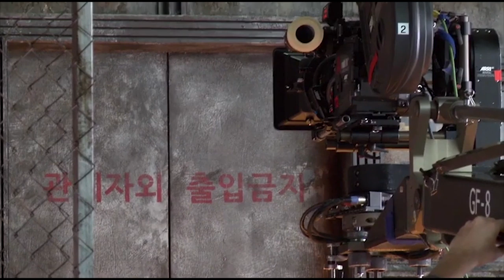CLOUD ATLAS (2012) | Behind the Scenes of Tom Hanks Mystery Movie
Making of Cloud Atlas (B-Roll)

Genre: Action, Mystery, Sci-Fi
Director: Tom Tykwer, Lana Wachowski, Andy Wachowski
Cast: Tom Tykwer, Lana Wachowski, Andy Wachowski, Jim Sturgess, Doona Bae, Hugh Grant, Susan Sarandon
Production & Credits: Cloud Atlas Productions, X-Filme Creative Pool, Anarchos Pictures
Distributors: Warner Bros.
Country: Germany, USA, Hong Kong, Singapore, China